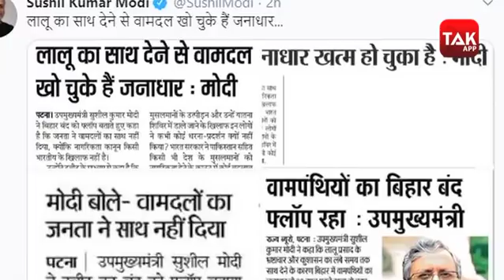21 दिसंबर के बंद से पहले Tejashwi Yadav की सरकार को चेतावनी